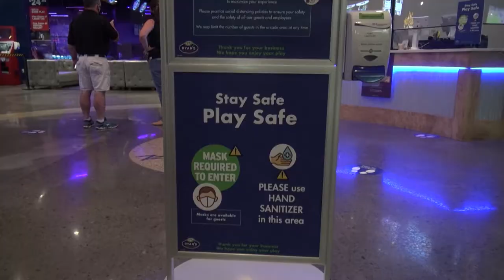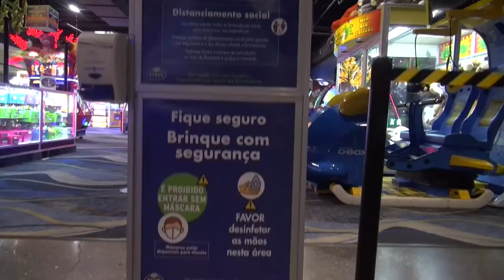Stay Safe, Play Safe at Ryan's and Ryan's Ten Pin Eatery.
We're excited to welcome you back. Our Bowling and Arcades are open.

We recognize that venturing into public places raises concerns for the health and safety of yourself and your loved ones. We’ve been preparing for that.

After viewing our video, we invite you to view our complete guidelines As we all begin to venture out, we want you to know that your safety is our number one priority.

We’re here to help you and your families get out and play….safely. From our family to yours, we look forward to seeing you again.